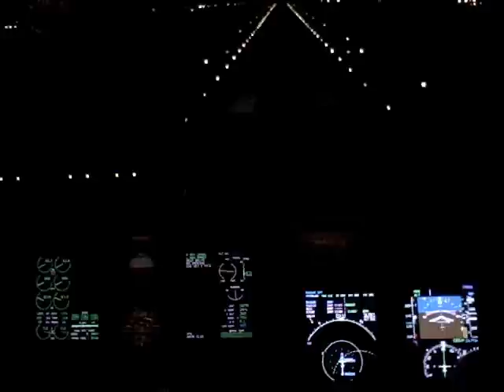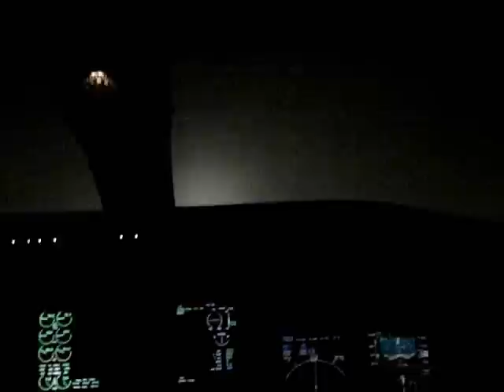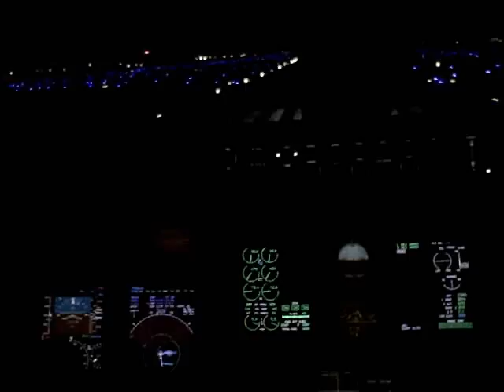SkyWest Airlines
SkyWest Airlines, All footage is mine from flight training
Video by: Mitch Lucas II